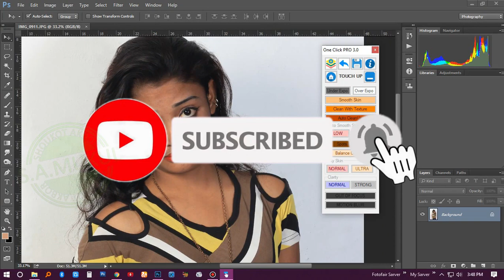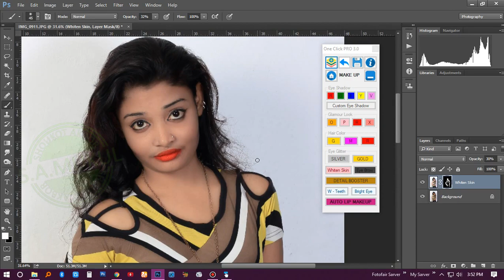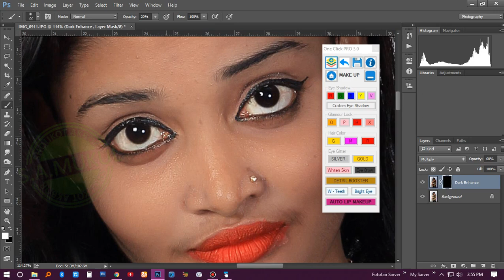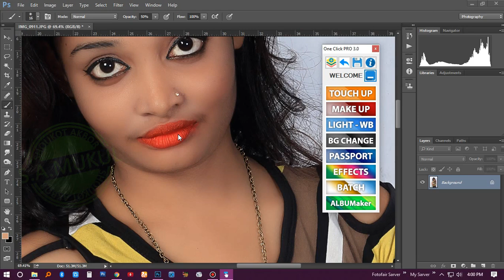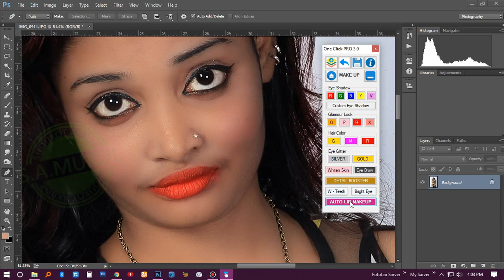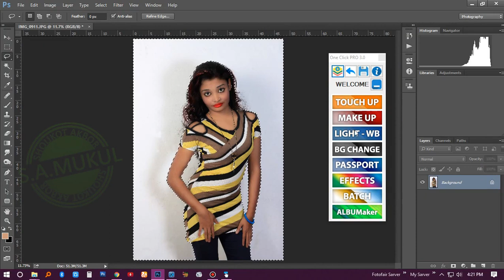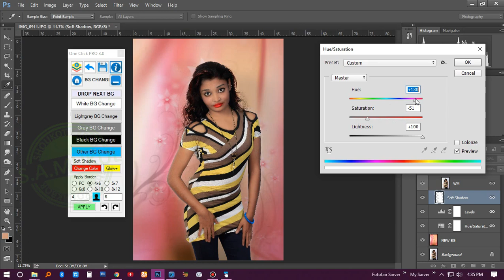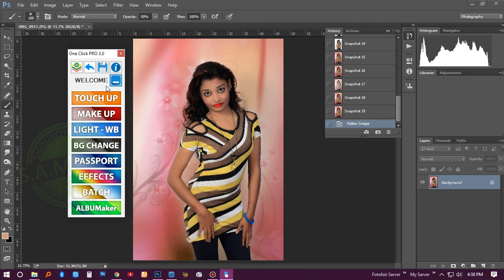Photo Retouching & backgrown change With Photoshop 👍। one click pro 4.0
In this Photoshop tutorial you will learn how to change  background in Photoshop

Queries Solved:
How to Blur Photo Background in Photoshop?
How to Blur Background in Photoshop in Hindi?
How to use lens blur effect in Photoshop?
How to remove background in Photoshop?
How to Erase background in Photoshop?
How to replace background in Photoshop?
How to use background eraser tool in Photoshop?
How to make Photo blurry?
How to edit photo in Photoshop?
How to blur portrait photography?
What is blur effect in photography?
Photography tips and tricks.
Which camera lens is the best?
How to use lens blur in Photoshop in Hindi?
how to blur background with 18-55mm lens?
DSRL blur background in Photoshop in Hindi?
Best photography tutorial in Hindi?
Background blur camera app for android.
How to blur background in Photoshop cs6 in Hindi?
How to blur background in dslr?
how to blur background in photoshop
background blur in photoshop
how to blur photo in photoshop
blur background photoshop
how to blur image in photoshop